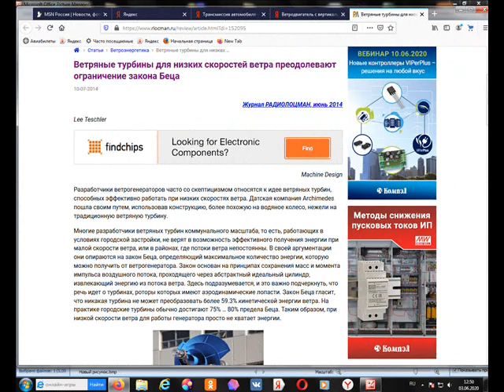Еда из червей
Мир удивителен и разнообразен.